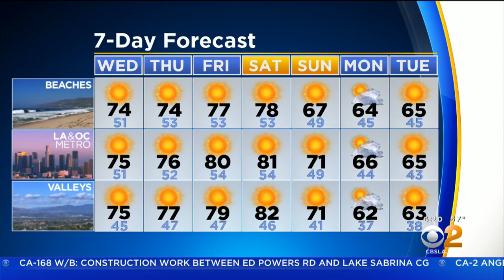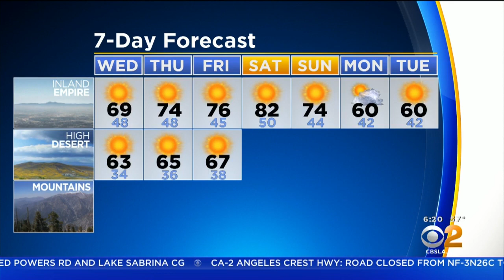Danielle Gersh's Weather Forecast (Jan. 29)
Warm and sunny but windy conditions Wednesday across the Southland with a high of 74 for the beaches and 75 for the valleys.